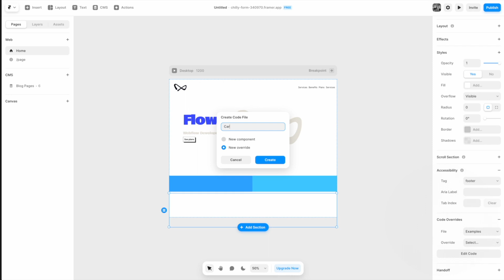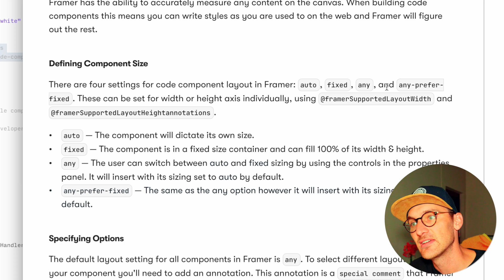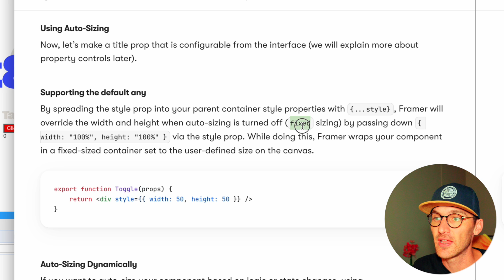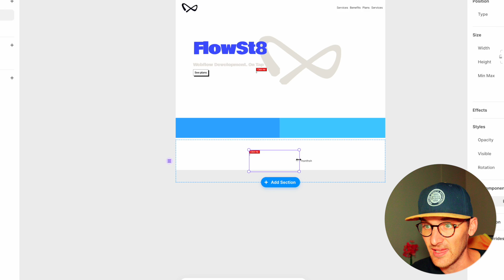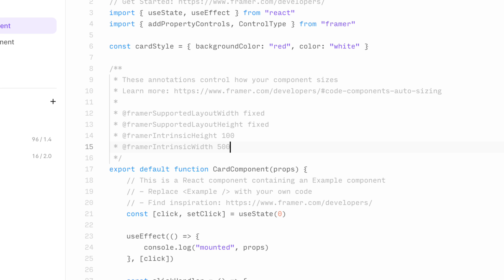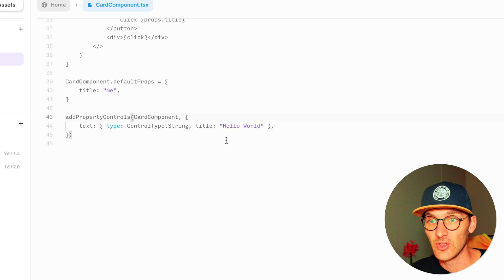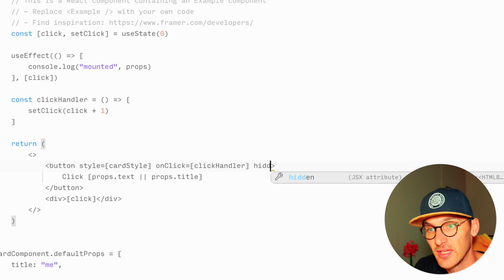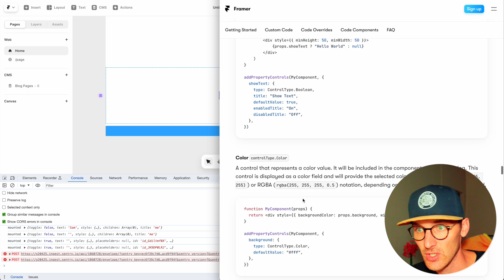Framer Code Components (part 2)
Taking a look at Code Components that Framer offer we discover layout options as well as custom properties to give designers access to options in your code component.

Special Promo 3 Months Free on Annual Plan: partner25proyearly

⏰ Timestamps
00:00 - Intro
01:50 - Auto-Sizing
07:31 - Property Controls

Sony A7 III
Sony 16-35mm
VIJIM Video Light
Hollyland Mark M1